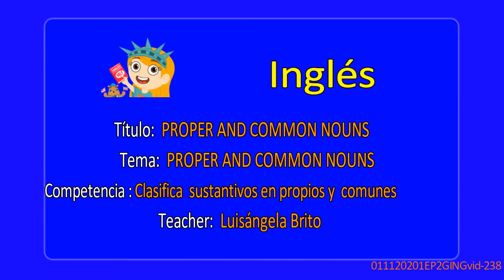2nd. GRADE. ENGLISH. PROPER AND COMMON NOUNS. PART 2. EP.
How to clasify proper and common nouns. 1er. momento. Educación Primaria de la UEP Nuestra Señora del Camino.
Techaer. Luisángela Brito.